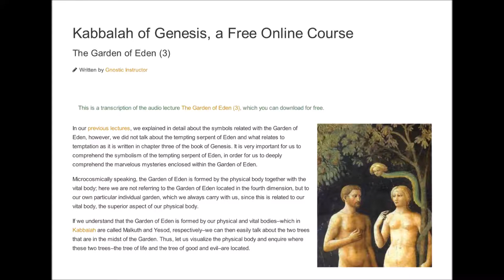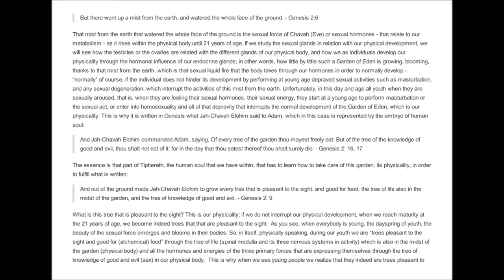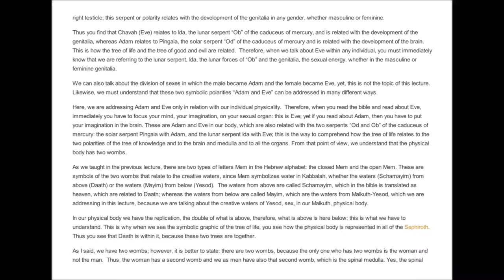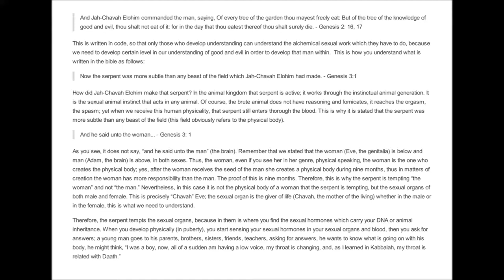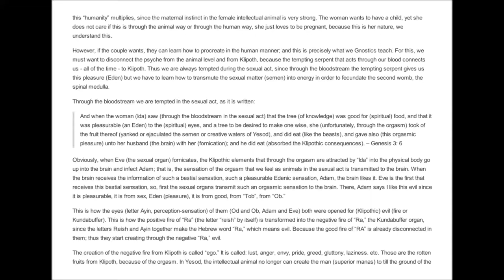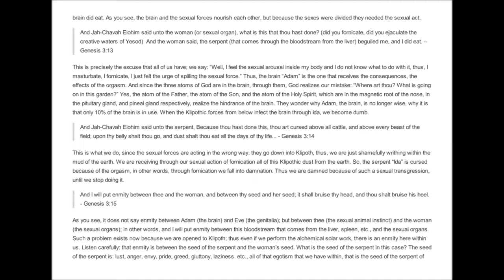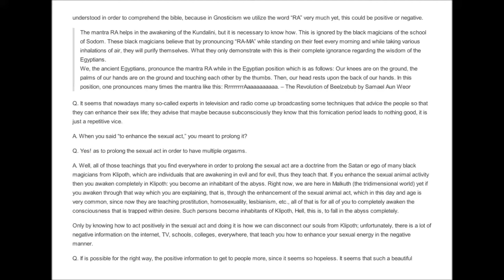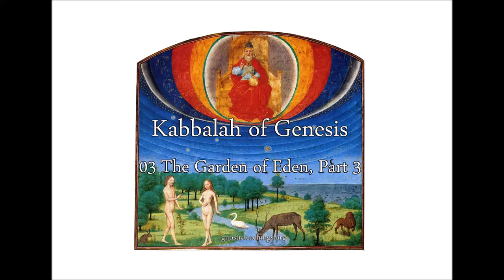Kabbalah of Genesis 03 The Garden of Eden, Part 3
An explanation of Adam, Eve, the Tree of Knowledge, and Serpent as they relate to our physiology, biology, and soul.

Lecture quote:

"...when the newly born physical body comes out from within the womb of our physical mother, those elements (archetypes) that God planted in order for us to become a Kosmos Human are still in potentiality within our physical body. So, the physical and vital bodies contain the archetypes that we need in order to develop the “man in the image of God” within. This is why it is written “and there was not a man to till the ground,” because we are only an embryo of soul within the physical body. Yes, a soul-embryo is what we are right now. When you see a newborn baby, that is, a newborn physical body, in symbology that is a beautiful Garden of Eden; thus, part of the Human Soul, part of Tiphereth, is within that newborn body, and there is not a man there yet, just an embryo of soul that could become a man if when that physical body reaches maturity, which is about 21 years of age, and such a soul receives the clues of the mysteries of Eden and starts working with their physicality and vitality and begins developing all of those elements described in the verse five of the chapter two of the book of Genesis: Every plant of the field before it was in the earth, and every herb of the field before it grew: for Jah-Chavah Elohim had not caused it to rain upon the earth. - Genesis 2: 4, 5 This means that such an individual still does not know the mysteries of Daath..."